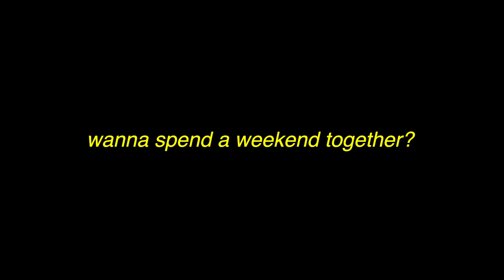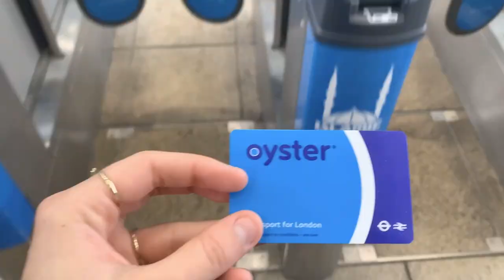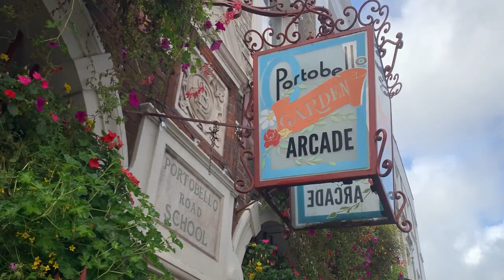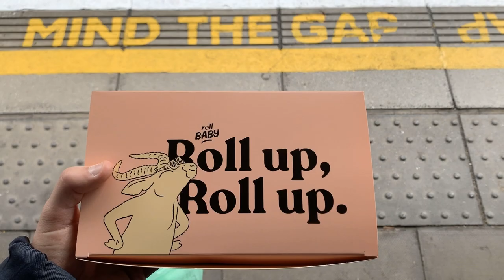Weekend vlog: headshots (not), vintage shopping, emotional glow up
hey you
filmed back in september. thanks for hanging out.